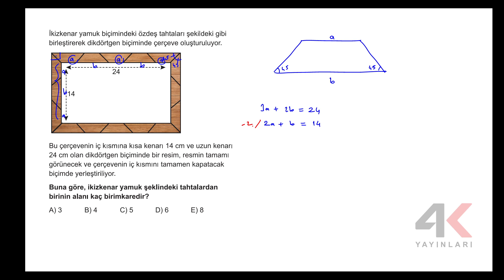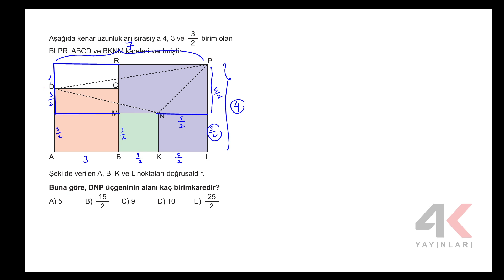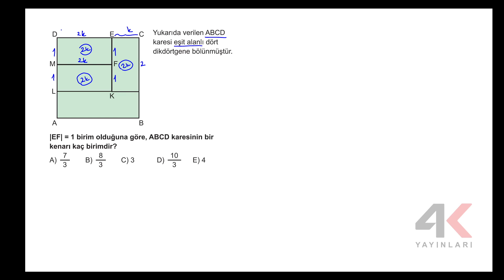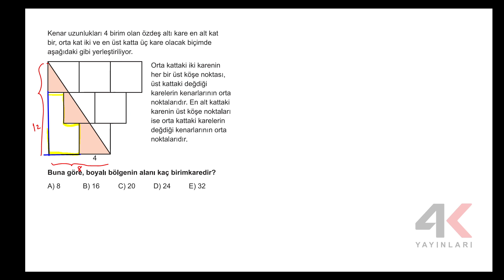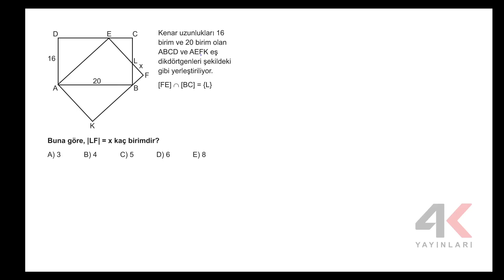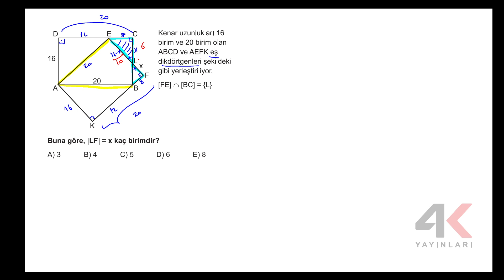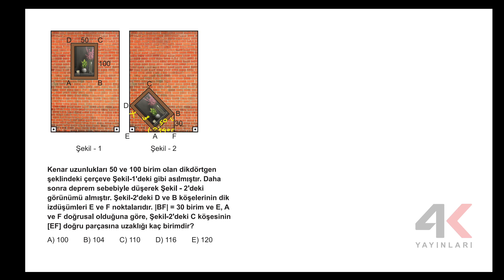AYT GEOMETRİ SORU BANKASI Bölüm 17 Test04 Soru Çözümleri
🎞 Soru Listesi
▶ 00:00:00 Bölüm
▶ 00:00:00 Soru 1
▶ 00:01:40 Soru 2
▶ 00:04:40 Soru 3
▶ 00:06:25 Soru 4
▶ 00:07:33 Soru 5
▶ 00:08:51 Soru 6
▶ 00:10:11 Soru 7
▶ 00:11:01 Soru 8
▶ 00:12:39 Soru 9
▶ 00:14:35 Soru 10